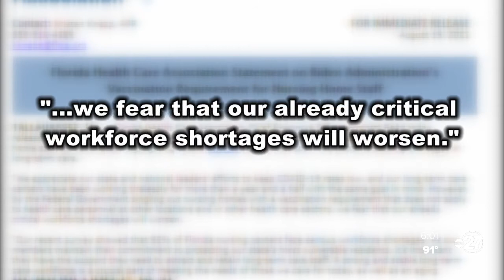Biden calls on vaccine mandate for nursing home staff, as Florida faces shortage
This ould take effect as early as next month, but no specific date has been set at this time.